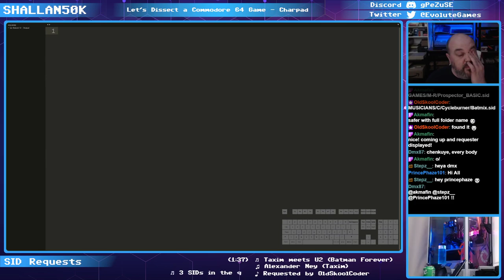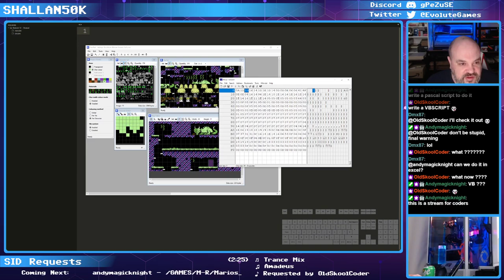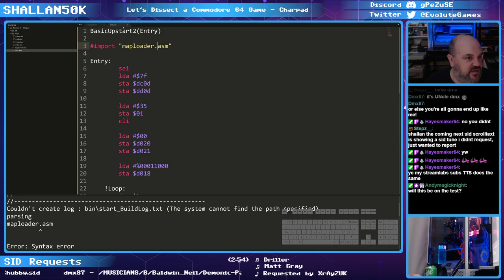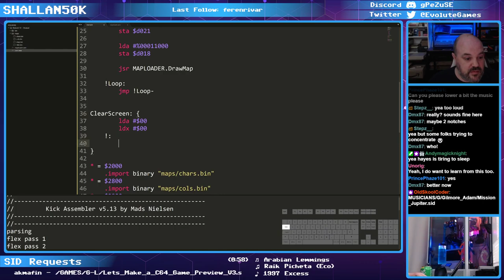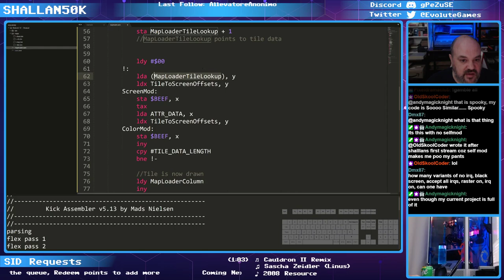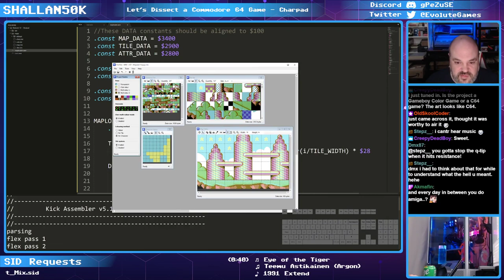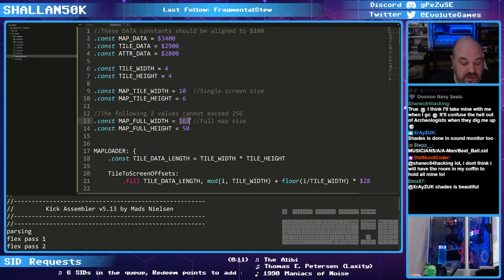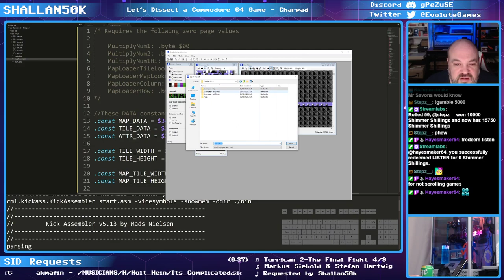Lets Dissect a Commodore 64 Game! - Episode 32 - Charpad and Tilemaps - 23/07/2020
This time around we talked about the data that Charpad creates and how to make a flexible tilemap routine that accepts various tile and map sizes

On Thursday nights we delve into the inner workings of popular games and demos on the Commodore 64 and use the brilliant C64 Debugger and other tools to make changes, cheats and new functionality